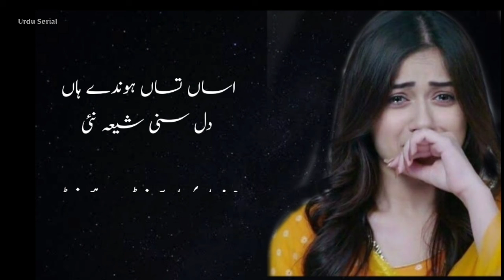Sad saraiki poetry گھر ونج گیا نئی جیا جیا جیا نئی